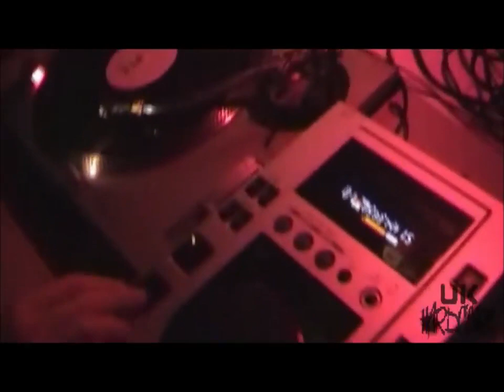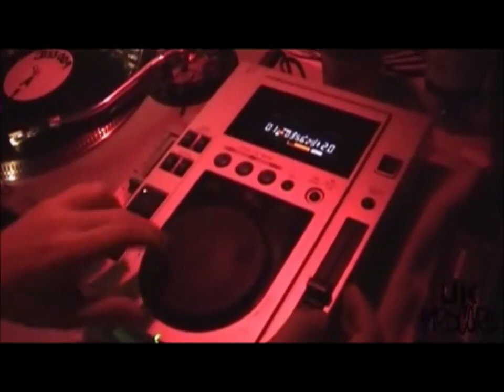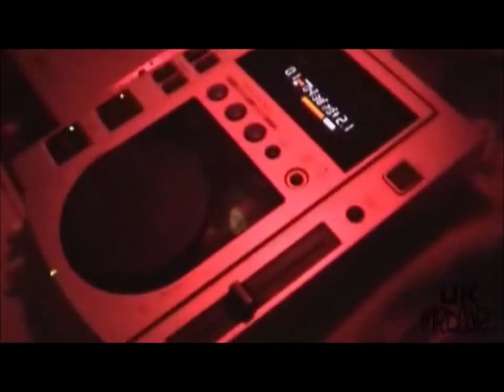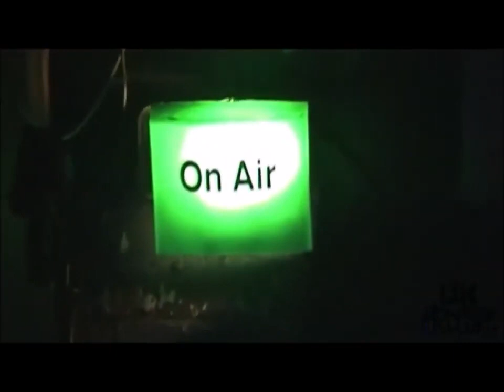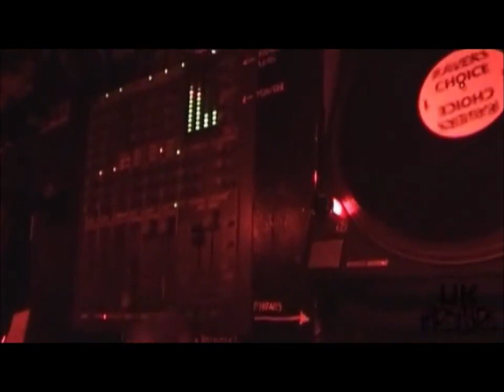14 January 2023